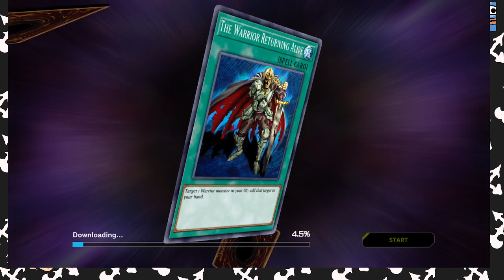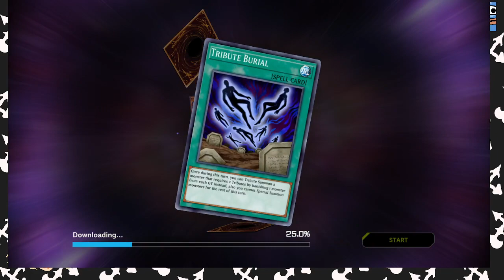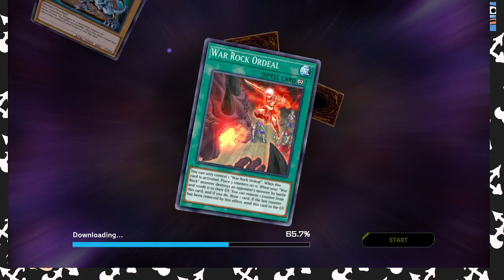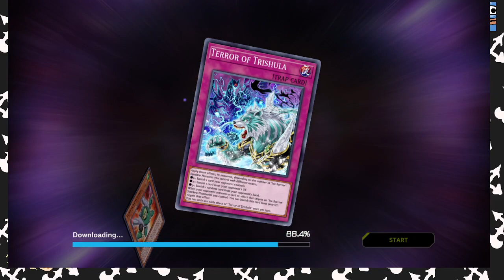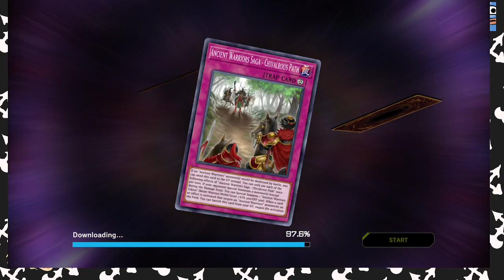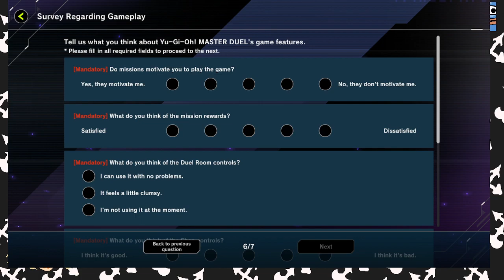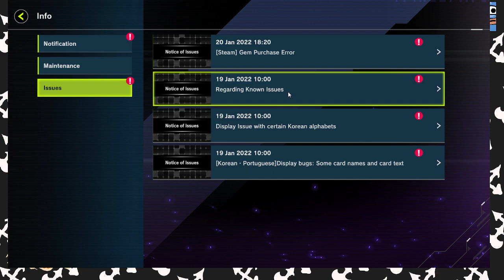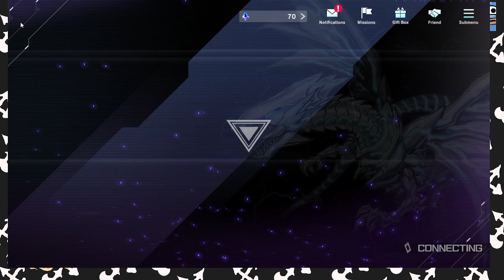It's time to H-h-h-h-h-HONK! new game time!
trying out yugioh master duels for the first time! feel free to skip the bit where the game decides to install stuff :/ -- Watch live